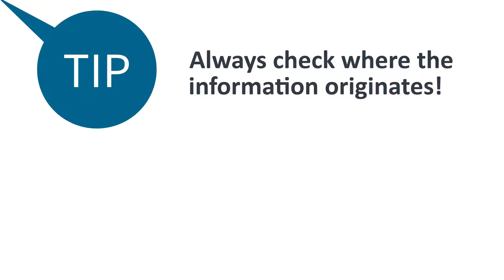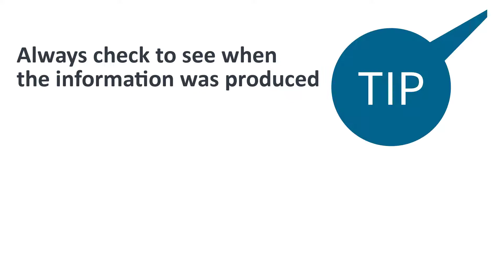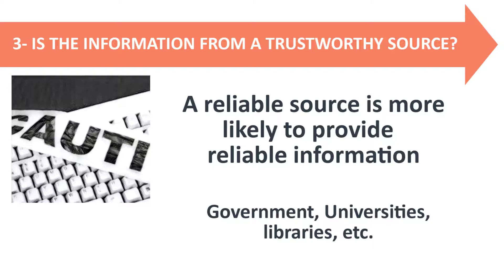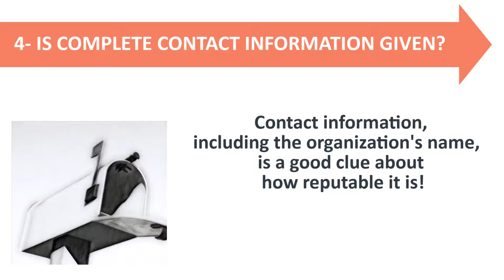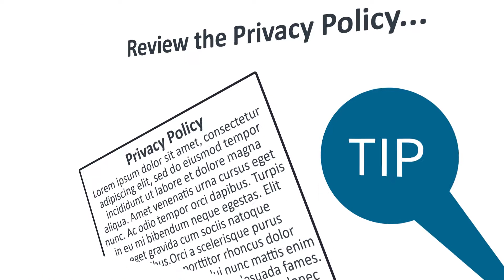Finding Good Public Legal Information: Is it Reliable? 6 Clues to Good Legal Information Online.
When you are looking for legal information on a specific topic you will likely start a search on-line. How do you know what is good and what is not? This video takes you through simple tips to recognize reliable legal information.
to find more resources from the Centre for Public Legal Education Alberta